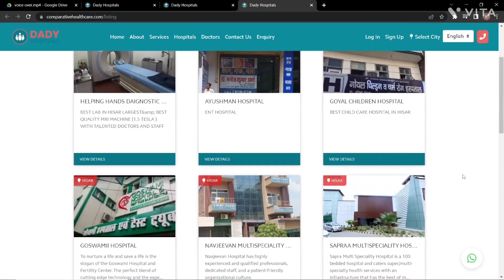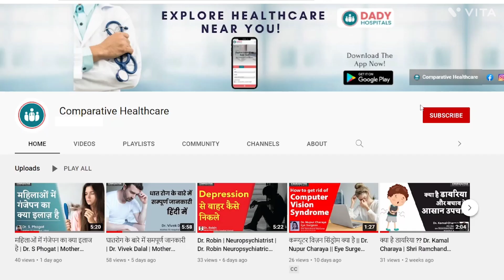APPENDICITIS क्या है कारण! || WHAT CAUSES APPENDICITIS ??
Dr. Manoj Soni | General Surgeon
 Multispeciality Hospital Hisar

इस वीडियो में डॉक्टर ने अपेंडिसाइटिस (अपेंडिक्स) बीमारी के बारे में विस्तार में बताया है |

*अपेंडिक्स क्यों होता है ?
*अपेंडिक्स के लक्षण?
*अपेंडिक्स का ईलाज?